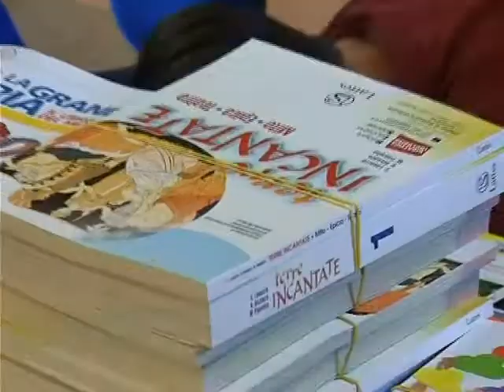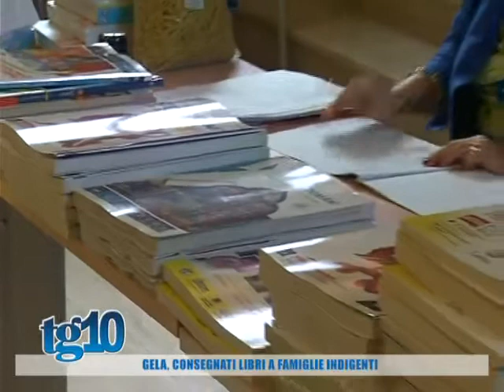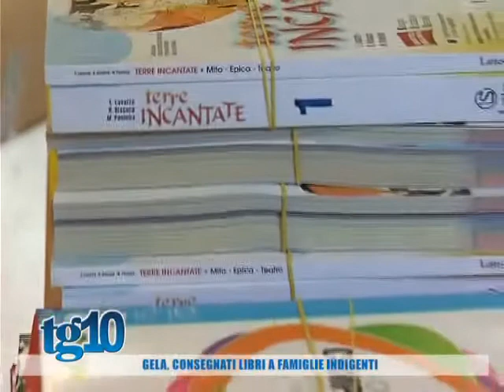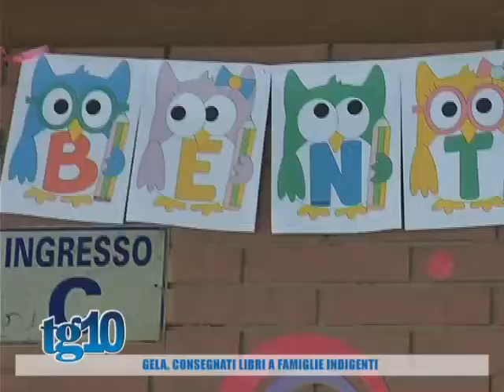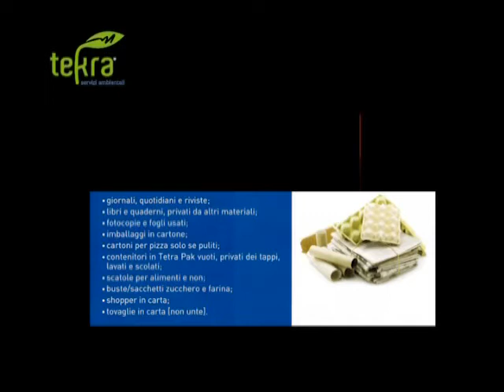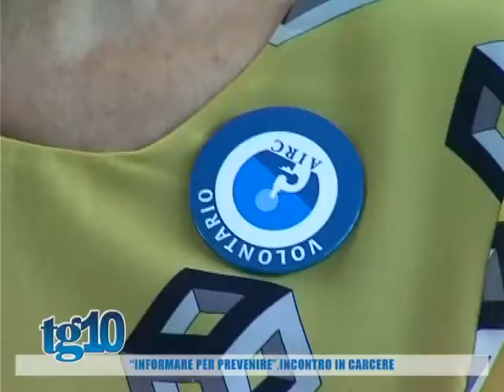Tg10 del 08 11 2016